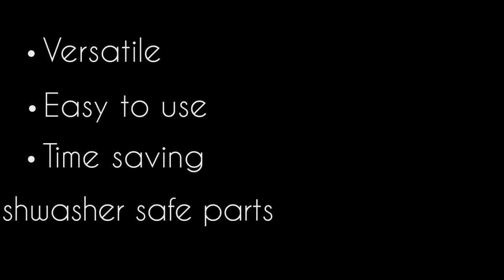James Martin Compact Food Processor by Wahl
James Martin Food Processor

The James Martin Food Processor has a powerful 800W motor and high performance blades which will easily chop, blend and process a variety of foods. With 2 speeds plus a pulse setting this unit offers total control, allowing intensity to be tailored to the different requirements and consistencies of each job. Designed with an interlock safety feature to prevent the unit being switched on if the lid isn't fitted correctly, providing peace of mind and preventing spills and accidents. The full stainless steel cutting discs are great for slicing, shredding and grating carrots, onions, potatoes and much more. Also includes a dough blade, citrus juicer attachment and whisking disc perfect for whisking cream, eggs etc.

The 1.5L blender with easy clean removable blades is perfect for healthy soups, smoothies and shakes and sauces. The dishwasher safe parts make this unit easy to keep clean and the included James Martin recipe booklet has lots of ideas to get you started.